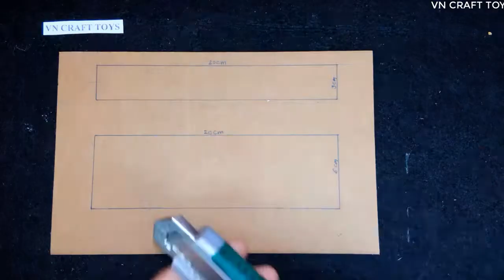How to Make a Typewriter from Cardboard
This is a video showing you how to make an antique typewriter. Of course, it's just a model, but you can use it to decorate your office or as an interesting toy for your baby.
Good luck
Hope you success and have funny time!